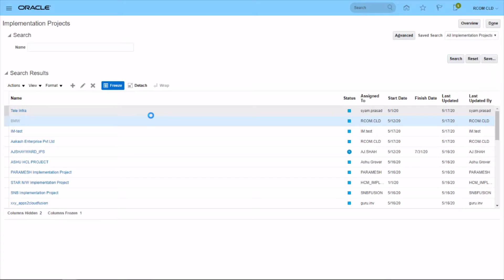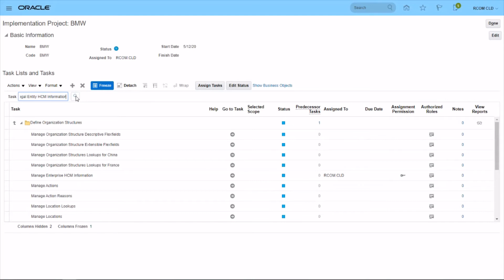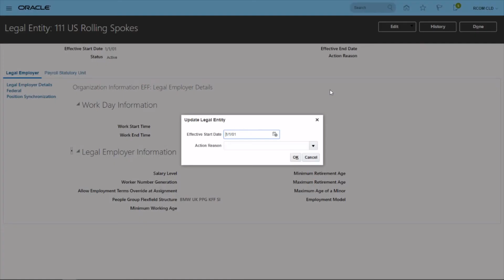54. How to Associate the People Group KFF with Enterprise or Legal Entity in Oracle HCM Cloud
Associate the People Group KFF with Enterprise or Legal Entity
Task Used: Manage Enterprise HCM Information & Manage Legal Entity HCM Information
Dear Everyone,
I am trying to raise some money for a friend of mine, Mrs. Jayanthi who is from a small village in India, who is struggling for Medicine, Education & Shelter expenses. She is in a situation where she can’t go ahead with life without external financial support as she is the only earning member of a family of 7. Please help with what you have.

To help me get the word out, could you please share this link to your Facebook Timeline, Whatsapp or any Social Media accounts.